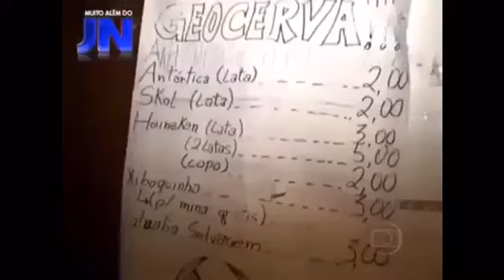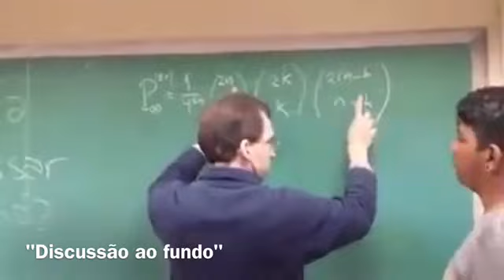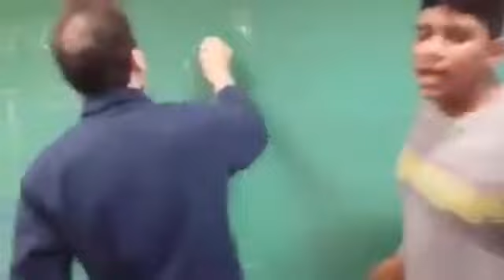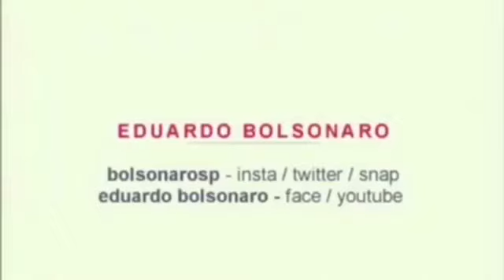Eduardo Bolsonaro denuncia situação degradante de universidades